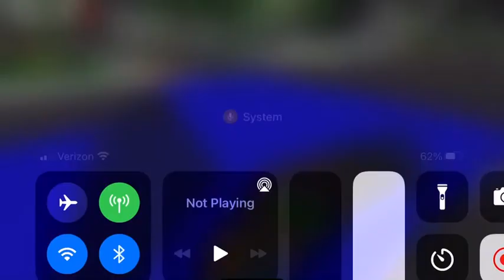The Brookhaven Time travlers part 21 Niangael661 hears Coolaku1 voice in his head